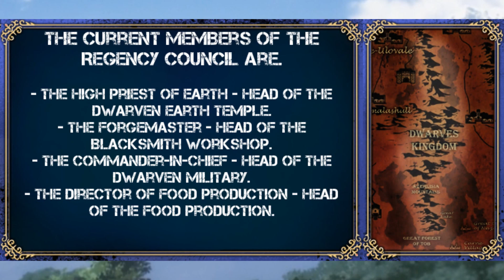Dwarf Kingdom, Rise And Fall - Overlord Analysis & Explained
Philip's Fate! The Fools Great Conquest! | Overlord Volume 14 Light Novel Analysis & Explained - The Witch of the Falling Kingdom

Ainz Ooal Gown